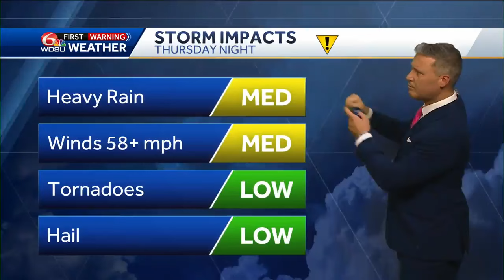Hot and humid before a cold front brings strong, possibly severe storms Thursday night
Meteorologist Devon Lucie steps us through the temperature forecast over the next few days where near record warmth will be with us through Thursday, then tracks and times a cold front that could bring strong, possibly severe storms that will trigger a WDSU First Warning Weather Impact Day Thursday night, then finally lets you know how much cooler, less humid air drops in for the weekend!